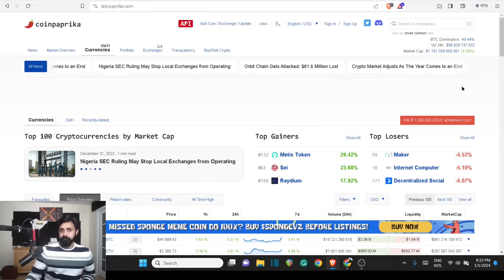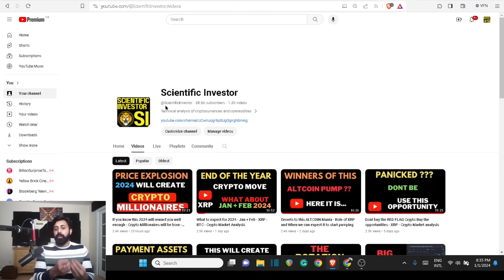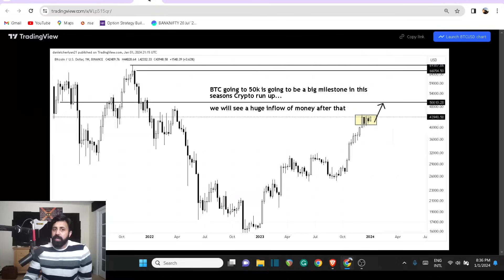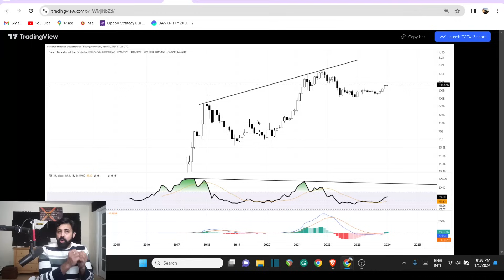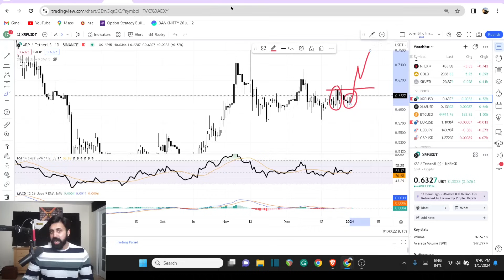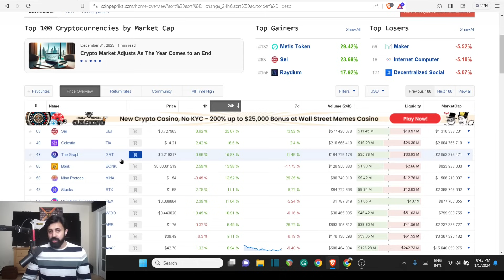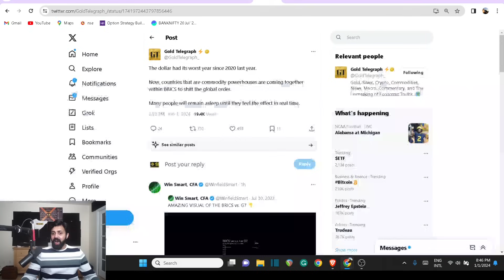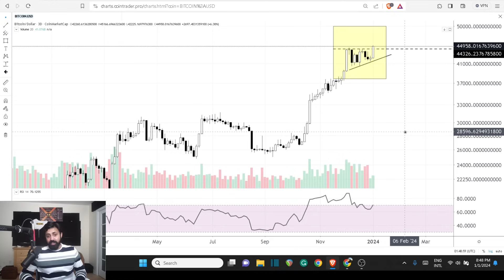XRP & ALT- coins will make you a Millionaire if you Ride this Wave and know these Moves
Further Reading